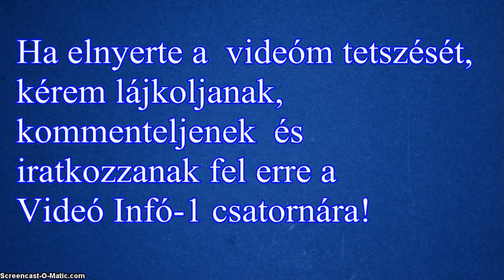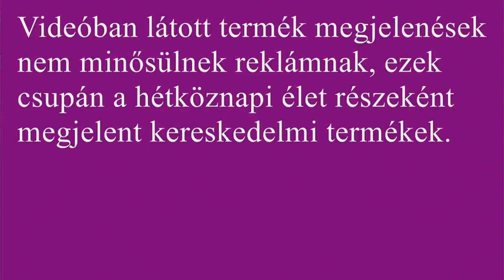Ki csomagolás és objektív teszt